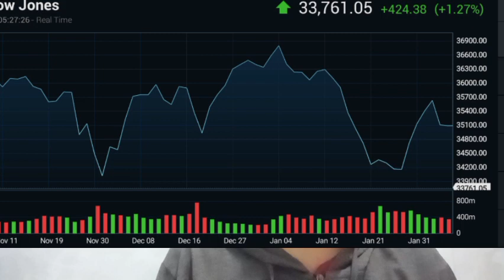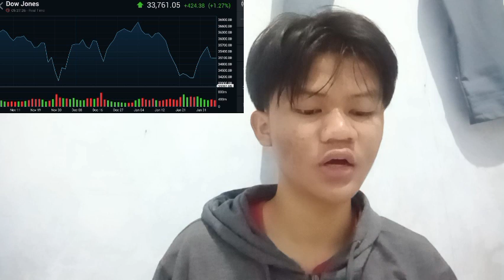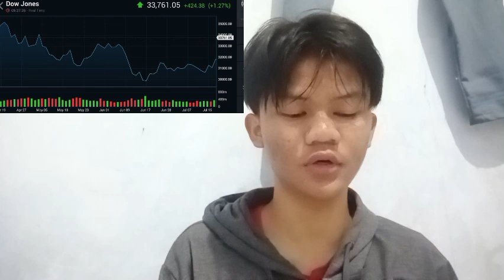IT’S IMPORTANT FOR USERS TO UNDERSTAND WHY DECENTRALIZATION IS REALLY AN ESSENTIAL PART OF NOT ONLY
bitcoin mining
bitcoin news today
bitcoin live
bitcoin trading for beginners
bitcoin news
bitcoin explained
bitcoin price prediction
bitcoin crash
bitcoin 2022
bitcoin etf
cryptocurrency for beginners
cryptocurrency news
cryptocurrency malayalam
cryptocurrency trading